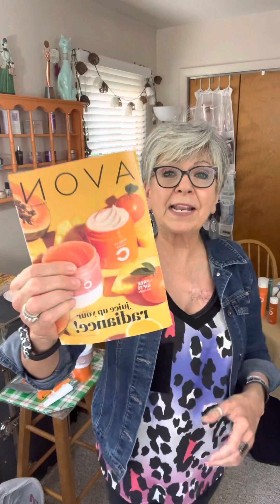C11 | New Product Launch | Vit C SPF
We have added to new products to our vitamin C line. As well as a new face cream with SPF that you can use every day. Check it out.